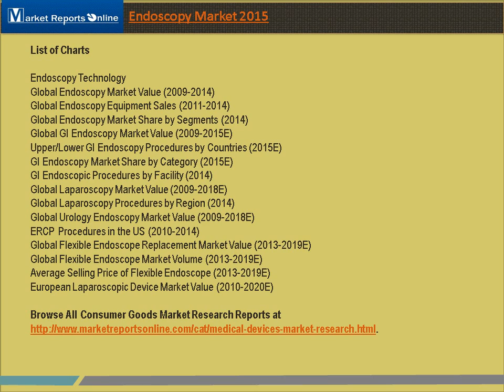Global Endoscopy Market Report 2015 Edition Now Available at MarketReportsOnline.com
The Global Endoscopy Market Report: 2015 Edition research of 55 pages with 41 Charts and 9 Tables to the medical devices industry segment of its online data and intelligence library. This report provides a critical analysis and rational insight of the global endoscopy market. The major segments and regions of the market are also discussed in detail in the report now available